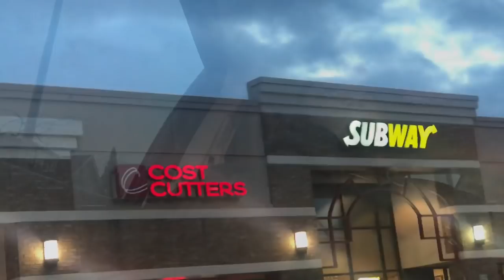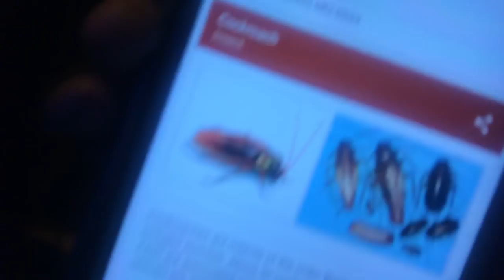Vlogmas Day 15/a roach got on us at the nail shop